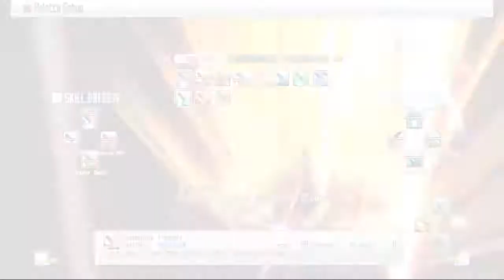SAO RE HF ソードアート・オンライン －ホロウ・フラグメント－ PC Part 141 High-Level Map Exploration Done + 2 HNHM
The 2 High-Level Dragons Reappears.

As said before, the next upload set is the 15 SAO HF videos that I was planning to upload before switching to DMO. Today's upload will be 15 vids with a total size of 7.49 GB again surprisingly for this set too which should do until 05/16/2022 with my usual one-day per upload goal which includes the last Implement Unlocking of the game and end of the Volcano area with all High-Level Via In-game Notice defeated as well as Map explored. I Forgot Strea's Snow reaction like the Klein one but thankfully I have a back save and was able to merge it with the video it was supposed to be in. I also put my video on my main steam account as I will be transferring the save there later after part 165 which I'm close to finishing and will try increasing the screen size so I won't need to convert the videos anymore as well as transferring my Codex file to one of my steam accounts. If you have a steam account please check those out and tell me what you think. Also, to see my youtube videos early on youtube check my playlist of the game. it should be the 15-30 bottom latest video added there.